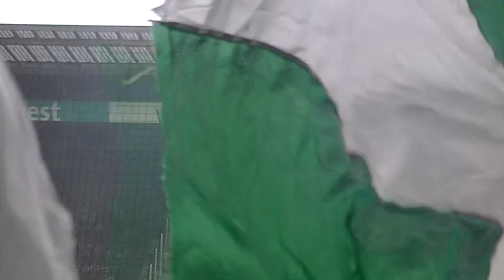Werder Bremen : Stuttgart 2:2 (13.08.2022)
Die Mannschaftsaufstellung